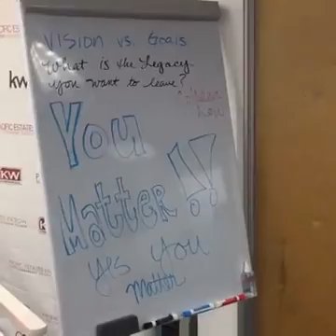How Mindset Determines Destiny